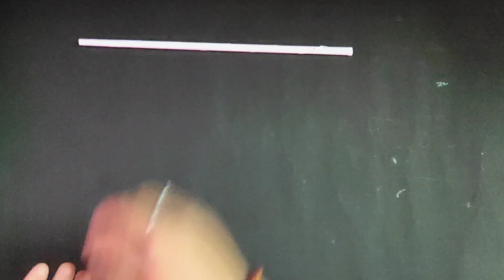paper flower wall hanging |Easy wall Decoration idea paper craft|sscrafts। crafts। flowers